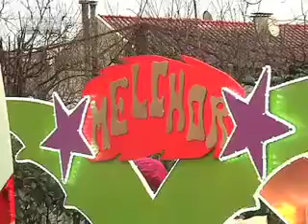Cavalgata Internacional de Reis Valença Porto Canal